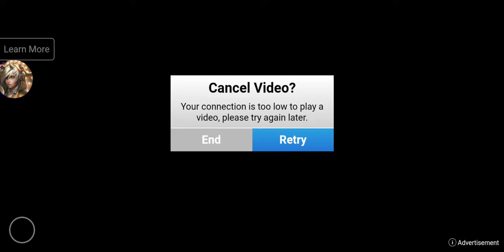21 July 2020